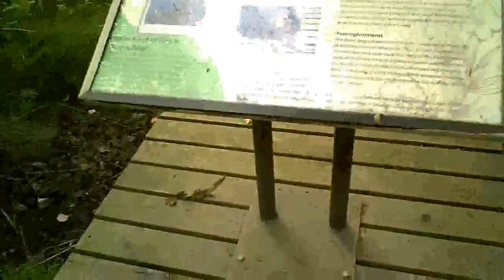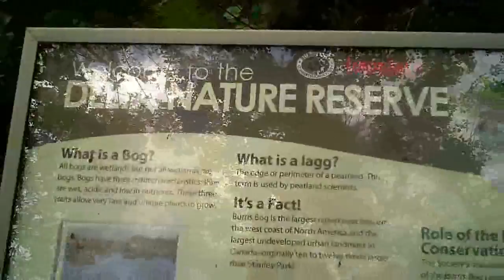BurnsBogStroll_xvid.avi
Burns Bog